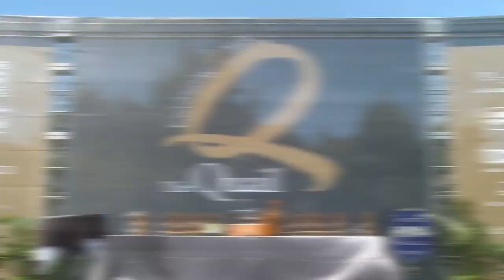The Quail 2012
The HVA also visited with Malcolm Welford during The Quail: A Motorsports Gathering. In the video below he celebrates The Quail's 10th anniversary and the almost endless list of vehicles on display.